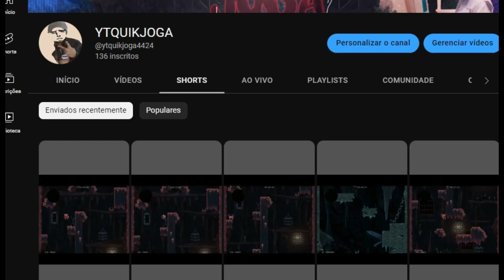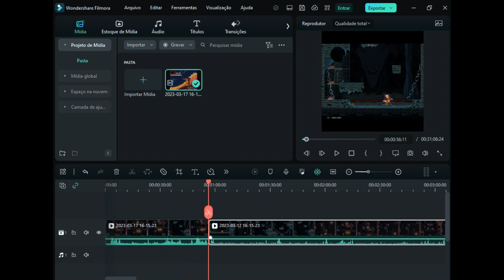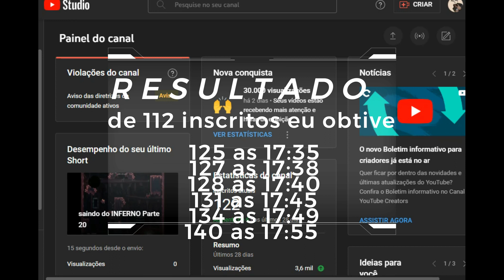FIZ 20 VIDEOS SHORTS E POSTEI TUDO NO MESMO DIA, SERA QUE DEU CERTO ?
RESOLVI FAZER UMA EXPERIENCIA NO YT, FIZ 20 CORTES DE UM GAMEPLAY E POSTEI TUDO NO MESMO DIA ! PRA VER O TANTO DE ENGAJAMENTO E INSCRITOS ELES IRIAM TRAZER AO CANAL QUE EU UPEI
ENTAO SE VC QUER VER O RESULTADO ASSISITE AI E VEJA O QUE VAI ACONTECER !

Hoje é dia Vamos assistir essa Vidiola Aqui no canal, nao se esqueça de comentar pra me ajudar a crescer o canal

jogos desconhecidos que voce deveria conhecer